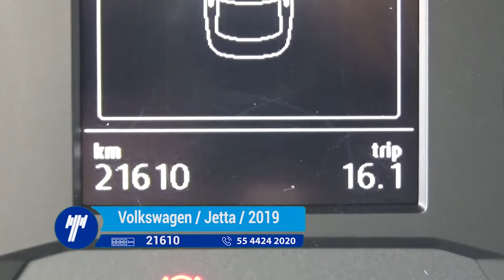Volkswagen / Jetta / 2019 - 1211